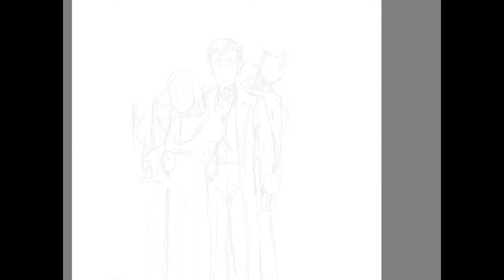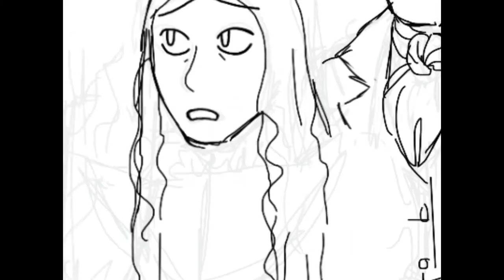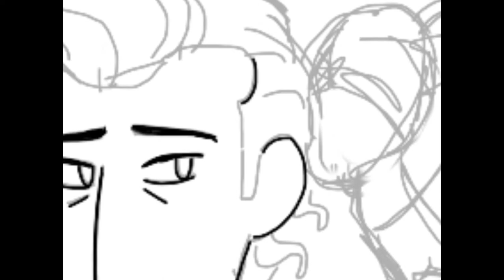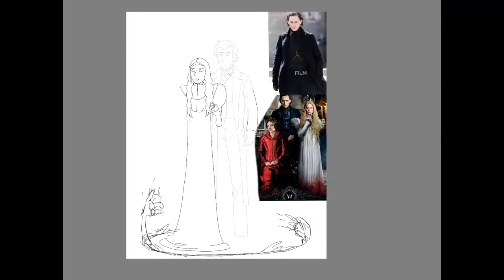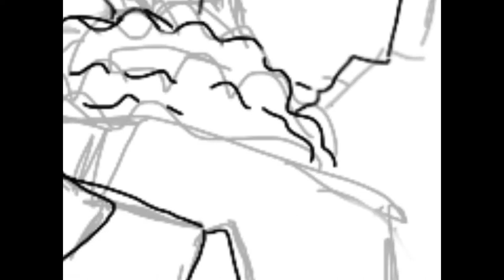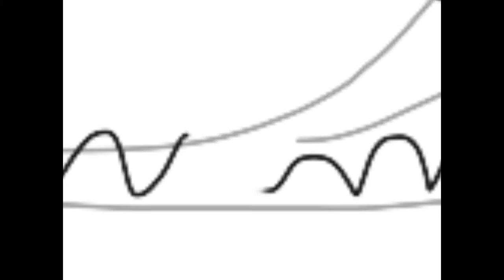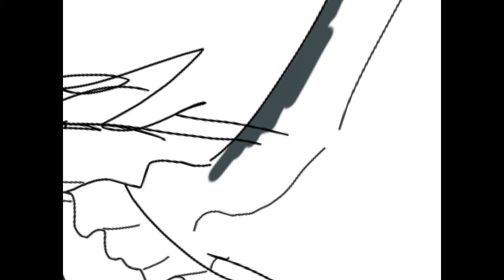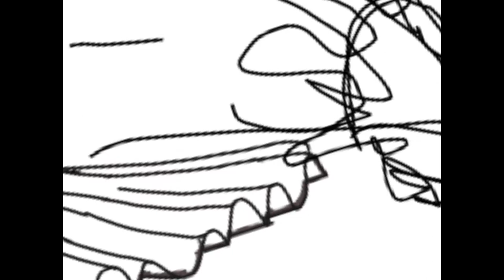Crimson Peak ( Process )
Warning! sudden moving images ahead.

I rematched this movie the other night and I cannot tell you how much I adore it. Sorry for the missing process parts, the video got a bit corrupted on the way. I decided to make it slower and more relaxing, as well as adding my sketch process so I hope that makes up for it!

Charactersi owned by Guillermo del Toro
Audio: Crimson Peak Soundtrack